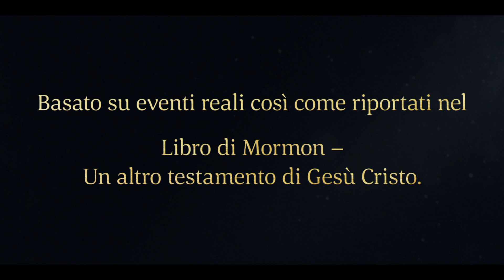Laman e Lemuele legano Nefi | 1 Nefi 18:9–12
Nefi parla ai suoi fratelli, ai figli di Ismaele e alle loro mogli e chiede loro di smettere di comportarsi in modo inappropriato per timore che essi offendano Dio. Laman e Lemuele si arrabbiano con Nefi e lo legano con delle corde.

1 Nefi 18:9–12:
9 E dopo essere stati sospinti innanzi dal vento per lo spazio di molti giorni, ecco, i miei fratelli e i figli di Ismaele e anche le loro mogli cominciarono a darsi all’allegria, tanto che cominciarono a danzare, a cantare e a parlare con molta volgarità, sì, fino a dimenticare per quale potere erano stati portati là; sì, si spinsero fino ad una volgarità estrema.
10 E io, Nefi, cominciai a temere grandemente che il Signore si adirasse con noi e ci colpisse a causa delle nostre iniquità, così da essere inghiottiti nelle profondità del mare; pertanto io, Nefi, presi a parlar loro con molta sobrietà; ma ecco, essi si adirarono contro di me, dicendo: Non vogliamo che nostro fratello minore sia governatore su di noi.
11 E avvenne che Laman e Lemuele mi presero, mi legarono con delle corde e mi trattarono con molta asprezza; nondimeno il Signore lo permise per poter mostrare il suo potere fino ad adempiere la sua parola che egli aveva pronunciato riguardo ai malvagi.
12 E avvenne che, dopo che mi ebbero legato al punto che non potevo muovermi, la bussola che era stata preparata dal Signore cessò di funzionare.